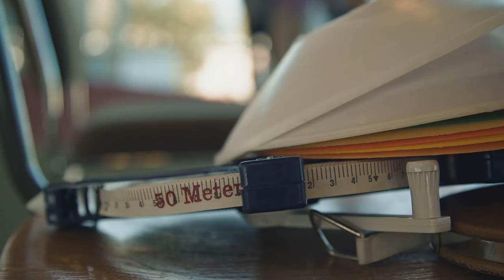Die Norm - Trailer 1 - Der olympische Traum - Deutsch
Die Norm:

Das Projekt "Die Norm" ist eine Langzeitbeobachtung von ausgewählten Hamburger Athleten auf ihrem Weg zu den Olympischen Spielen in Rio de Janeiro, und begleitet die Protagonisten über einen Zeitraum von mehr als einem Jahr. In Form einer Web-Dokumentation wird regelmäßig audiovisueller Content veröffentlicht und über die Homepage die sozialen Medien und weitere transmediale Partner verbreitet. Unter dem Motto "Die Norm - dabei sein ist alles!" wird so seit Juni 2015 nach und nach eine sportbegeisterte Fan-Community aufgebaut, die schon jetzt aktiv an dem Weg der Protagonisten teilnimmt.
Der Kinofilm "Die Norm" mit Start am 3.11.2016 blickt hinter die Kulissen des Spitzensports und zeigt die emotionale Seite der Protagonisten auf ihrem Weg durch die Qualifikation bis zu den Olympischen Spielen im Sommer 2016. Fernab von glorifizierender Sportberichterstattung wird in den persönlichen Geschichten der Athleten ihre Motivation, das Überwinden von Hindernissen, Scheitern und Triumphieren zum emotionalen Spiegelbild unserer Leistungsgesellschaft. Ist dabei sein wirklich alles?
Anders als in der olympischen Welt setzt der Film Rückschläge und Misserfolge nicht als Qualitätskriterium für die Protagonisten an, sondern will gerade dann an der Seite der Sportler sein, wenn Unvorhergesehenes passiert und wenn Reibung an den geforderten Qualifikationsnormen entsteht. Er ist dabei weit mehr als ein Film über den Mythos Olympia. Es ist ein Film über Familien, ungleiche Brüder, Einsamkeit, Vertrauen, Rückschläge, offene Rechnungen und Träume. Mit den Protagonisten, die unsere Community schon über ein Jahr lang begleitet hat.

Regie: Guido Weihermüller